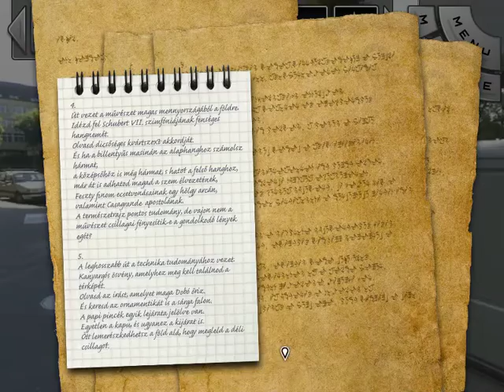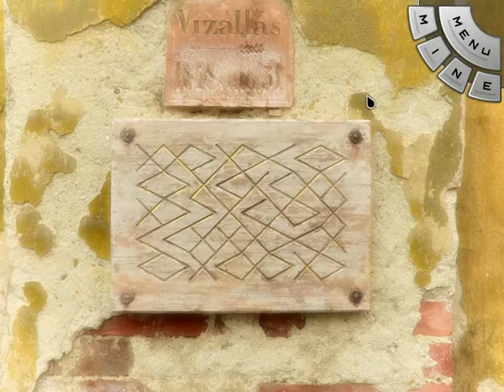Yoomurjak´s Ring Part 38 Den pátý Yoomurjakův prsten klíč od labyrintu